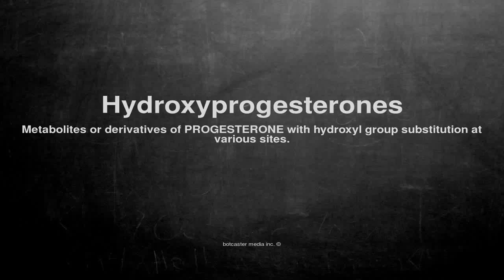Medical vocabulary: What does Hydroxyprogesterones mean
What does Hydroxyprogesterones mean in English?